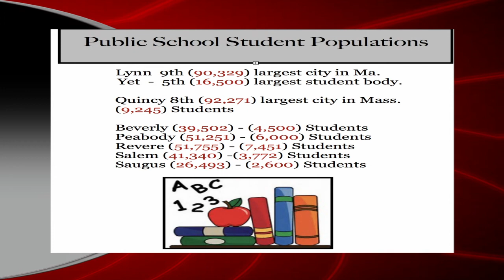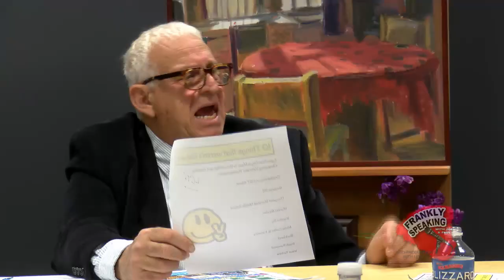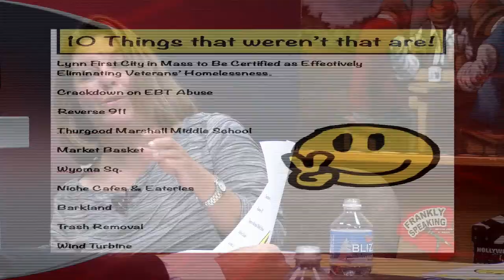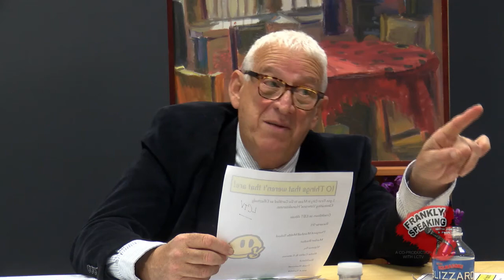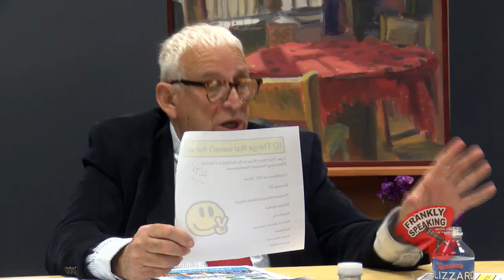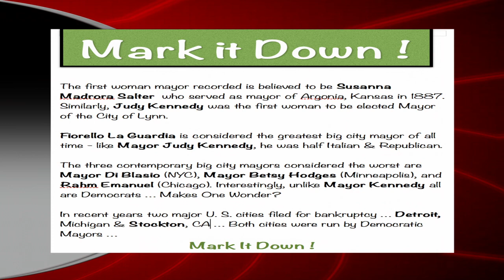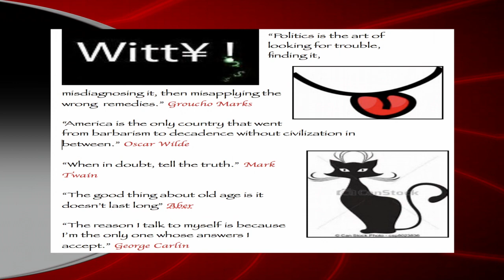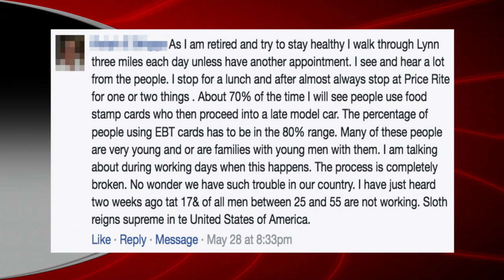Frankly Speaking | June 7, 2017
Joe Spina & Paul Crowley co-hosted this episode Frankly Speaking, with special guest Mayor Judith Flanagan Kennedy. The three of them talked about the Lynn Public School budget/population, improvements made over the last several years, and more.

On Frankly Speaking Joe & Paul aim to speak frankly about the news of the day on the national, state, & local levels with the community.

This is a production made in collaboration with LCTV, but the content is produced by the hosts.